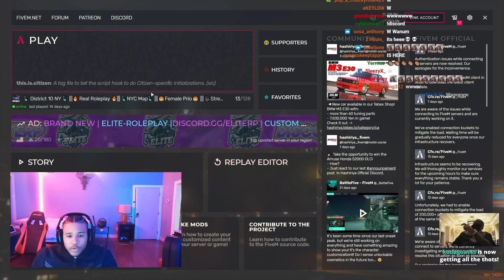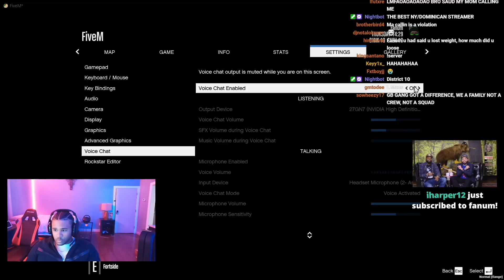Fanum Reveals His GTA 5 New York City Server! Distrct 10 NY!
●District 10 Server LIVE